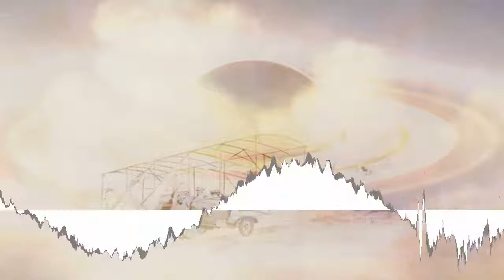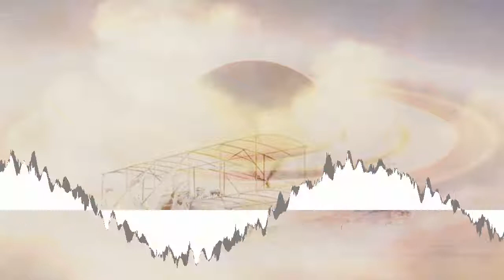Nihilore - Moonlit Skyline [Creative Commons Music] 🔴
[Song attributes]
Bit Rate: 320000
Genres: IDM, Trip-Hop, Downtempo